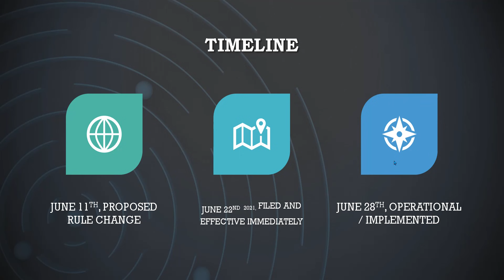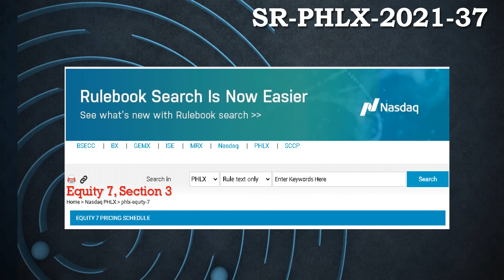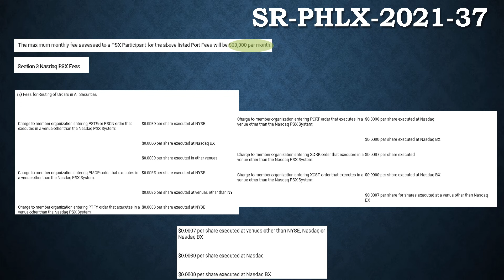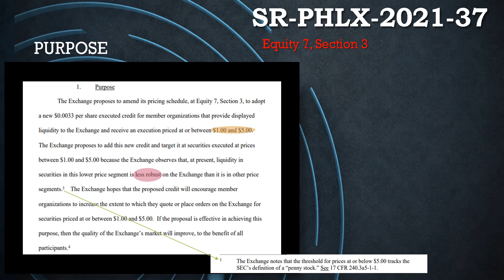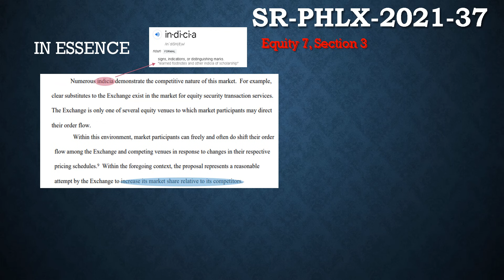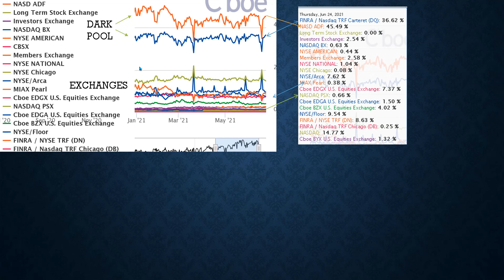The Market Share Crisis | PSX Filing 2021-37